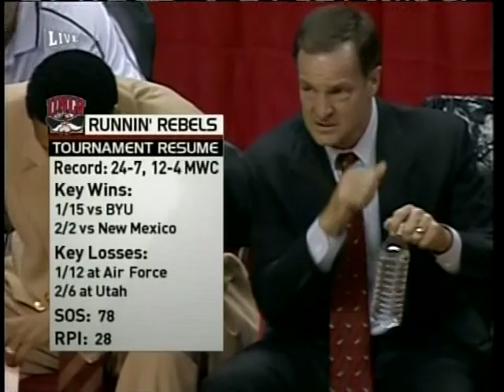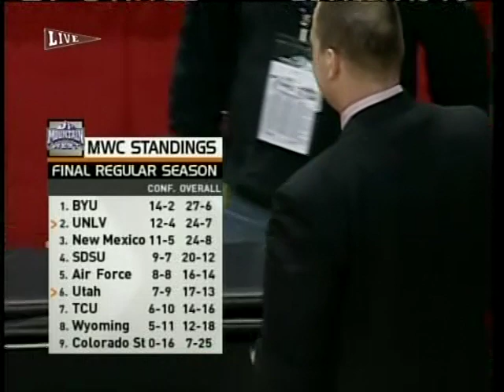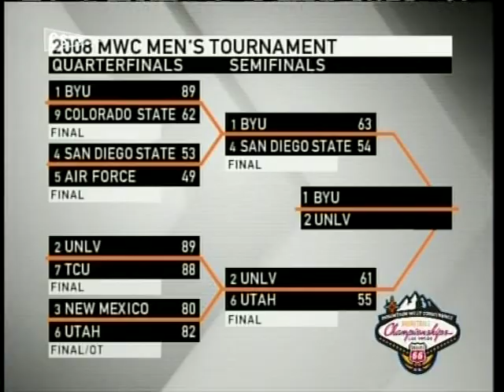2008_03_14 - UNLV vs Utah (MWC Semifinal)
UNLV vs Utah (MWC Semifinal) - March 14th 2008